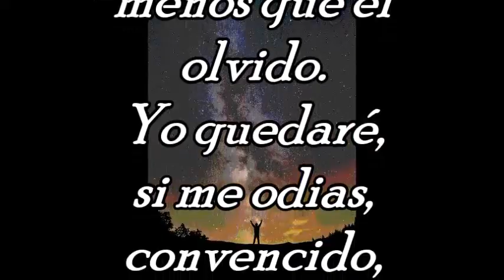AL ALBA & AUTE...